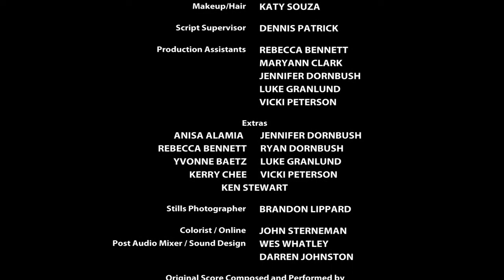Ctrl Z [Spanish, Latin American]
When a computer malfunctions, an office loner takes full advantage of the chance to magically undo a lifetime of regrets.